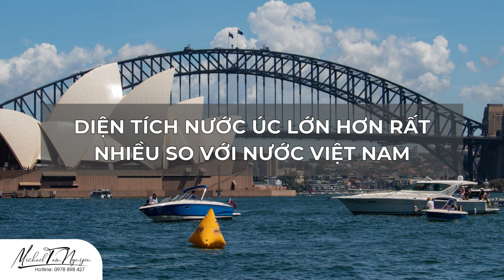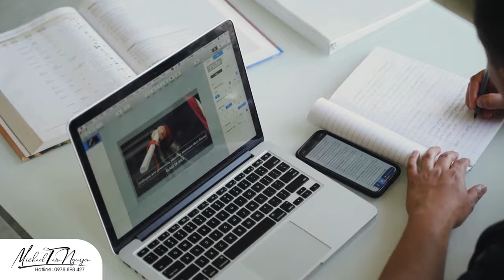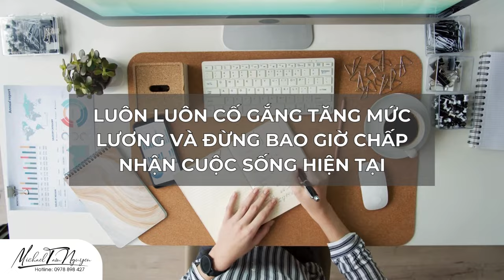Đi Úc có đổi đời được được không?